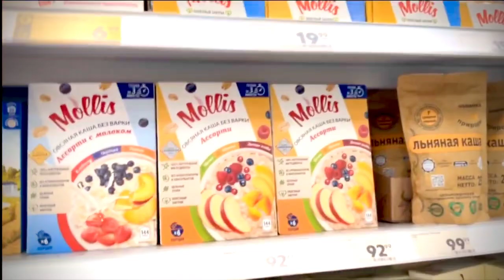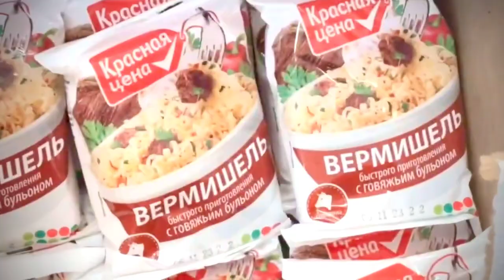Как прожить день на 100 рублей?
что можно купить на 100 рублей, чтобы позавтракать, пообедать и поужинать?